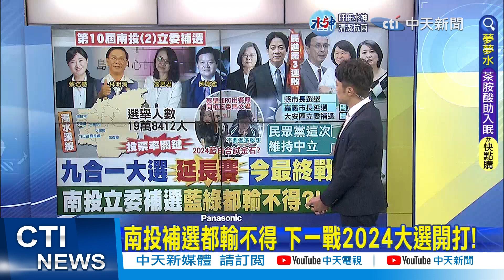【簡至豪報新聞】南投補選都輸不得 下一戰2024大選開打!｜南投立委補選投票狀況多! 花盆驚見密錄器 精華版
0:00 南投立委補選今揭曉 4人參戰!投票率關鍵
1:13 南投立委補選投票狀況多! 花盆驚見密錄器
4:37 投票率望衝破4成 許淑華籲踴躍出來投票